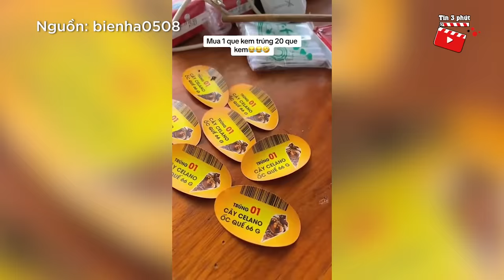Đỉnh cao 'NHÂN PHẨM' bà cô mua '1 QUE KEM' nhưng trúng thưởng đến 20 CÂY liên tiếp | Tin 3 Phút